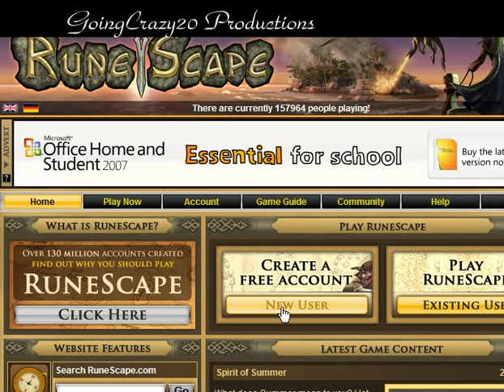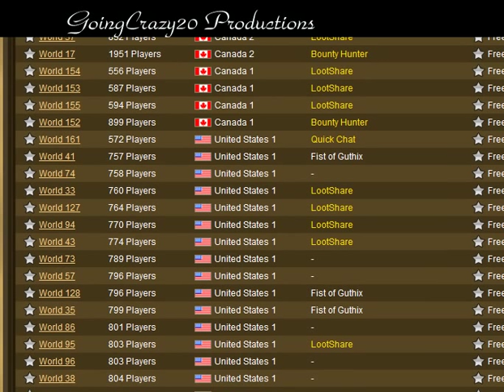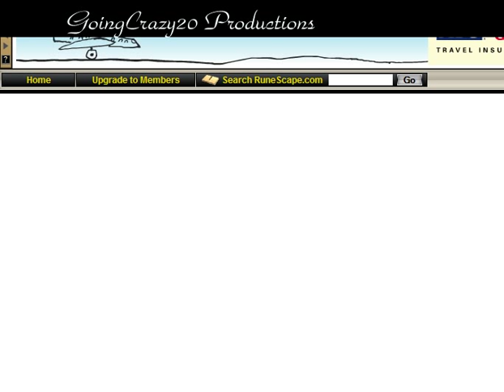RuneScape - Old Tutorial - Learning the Ropes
This shows how to create an account, as well as the short lived tutorial of Learning the Ropes. People complained of Tutorial Islands removal so it was put back.